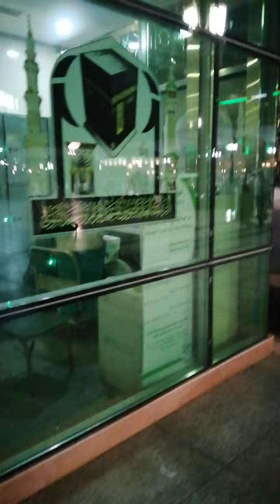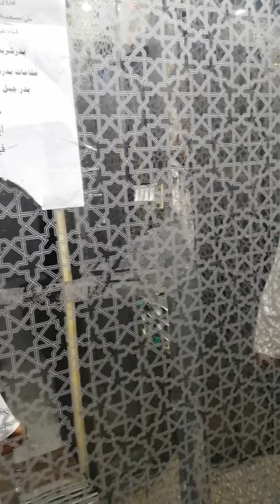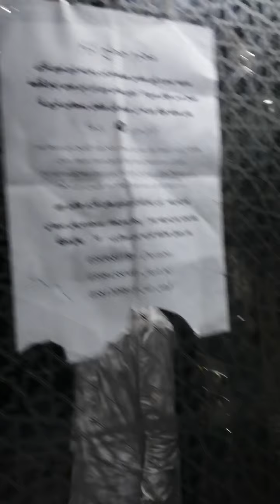Dar al Noor | asim tv | Al Madina Tul Munavra | Blessed Place | Huge Satisfaction | Ramadan 2019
Enjoy (◕‿◕)…Don’t forget to bump the quality up to HD (1080p)

(asim TV)
This channel is an output for positive lifestyle content, simple choices on a daily basis shape your life and the world around you……..
My dear friends, this video is in (Urdu) & (Hindi)……
This video is all about Dar al Noor | asim tv | Al Madina Tul Munavra | Blessed Place | Huge Satisfaction | Ramadan 2019 |

1) Dar al Noor
2) Love to Watch
3) New Video
4) Very Informative
5) asim tv
6) Madina life

↪►asim tv
↪►Brand new
↪►Labors working
↪►Peaceful for Humans
↪►Arabic Style
↪►Very Amazing
↪►Amazing experience
↪►Very informative & amazing
↪►New Video
↪►Ramadan 2019
↪►Different Style
↪►Love to Watch

YouTube Channel ID:  xj6EiIiLql_g5tzORPMcgw
also follow me over social media
        _/LINKS\_
↪► Video generator, motivator with committed mind.

Copyrights:-
All material is copyrighted by the respected publishers. It is published on the internet only for the sake of promoting Urdu throughout the world. A complete detail of respected publishers can be given on request. Asim tv is not responsible for any content linked to or referred to from these pages.